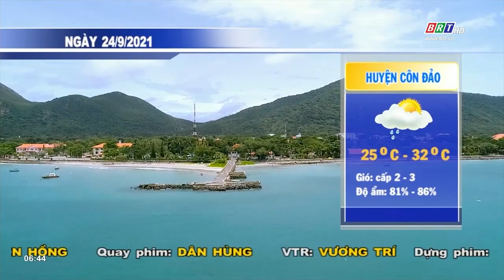Dự báo thời tiết tỉnh BR-VT ngày 24/9/2021 | BRTgo